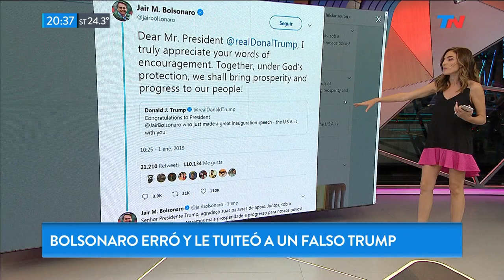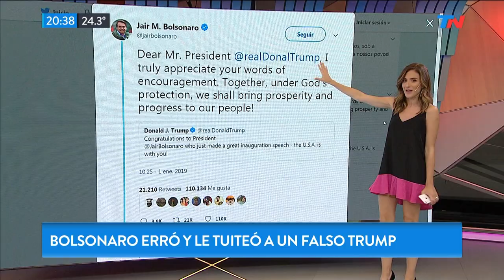Bolsonaro se equivocó y le tuiteó a un "falso" Trump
Fragmento de "Bella Tarde" emitido el Miércoles 2 de Enero de 2019.